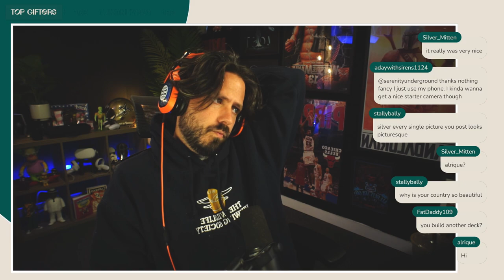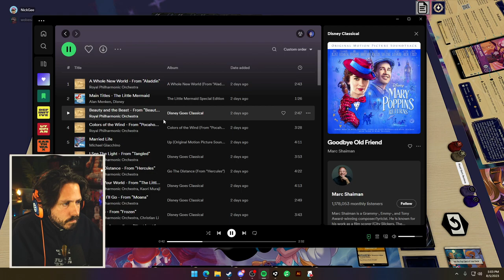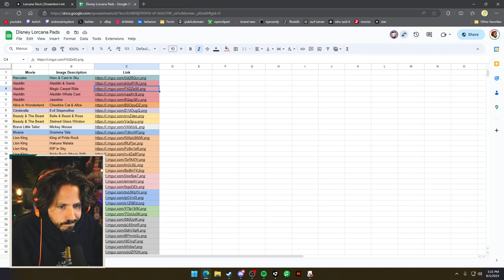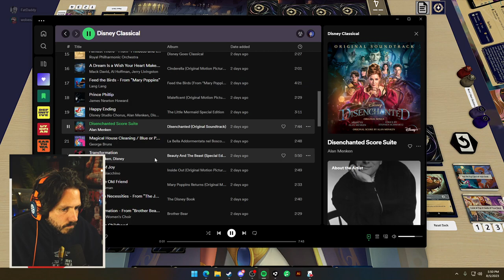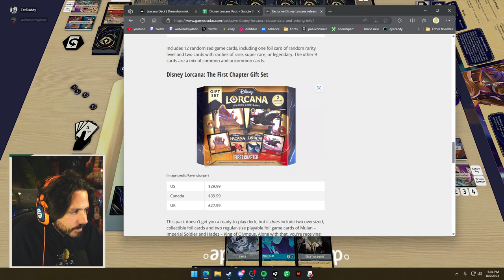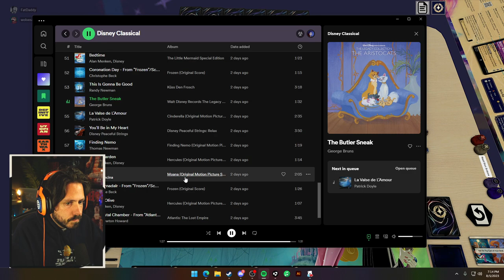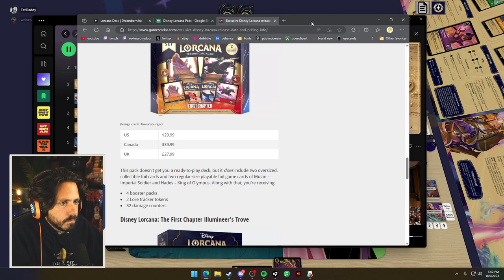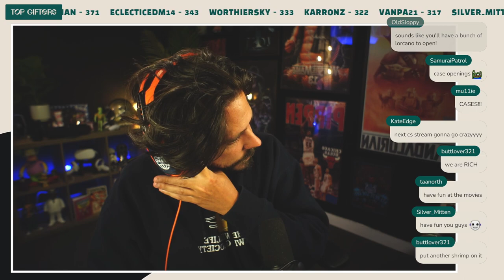✨ DISNEY'S LORCANA ✨ [8/5/23]